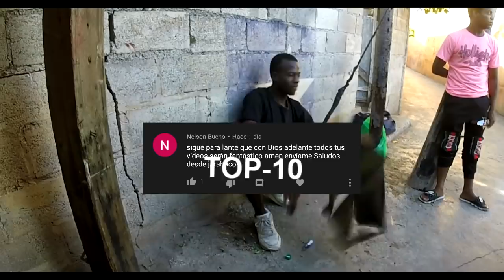ME LLEVARON ESTE DISEÑO Y LUEGO ME LO QUEMARON Me lleve una con la A -Moises Ledeus-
Bueno mi gente hoy fue un desmadre total, me la llevaron , me la quemaron, y Tambiem me mocharon la A Luego me lleve una y después me la quemaron otra vez, También a los chicos se las han quemado a todos, Lol espero les guste este vídeo y nos vemos a la próxima, Bendiciones!